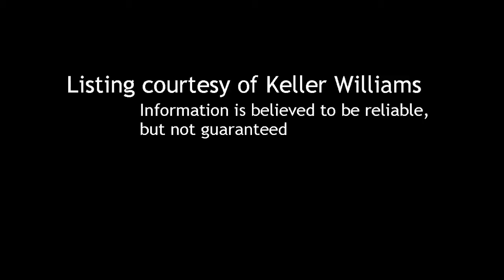3 BR / 2 BA Single Family Home in Chula Vista offered at $379,900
3 Bedroom / 2 Bathroom Single Family Home in Chula Vista, 91911 offered at $379,900

Bedrooms: 3

Bathrooms:  full

Description:
CORPORATE OWNED FREE AND CLEAR WITH RESPONSE TO OFFERS IN 24HRS, NO HOA FEES!!! CUL DE SAC LOCATION WITH AWESOME VIEWS, NO NEIGHBORS BEHIND YOU, LARGE BACKYARD WITH STAMPED CONCRETE, SPACIOUS FLOORPLAN WITH FIREPLACE IN FAMILY ROOM, LARGE KITCHEN WITH CENTER ISLAND, HUGE LAUNDRY ROOM WITH SINK, SPACIOUS MASTER BEDROOM W/ SEPARATE TUB/SHOWER AND WALK IN CLOSET, LOFT UPSTAIRS  AND MUCH MORE... NO FHA AT THIS TIME DUE TO ANTI FLIP RULE, LISTING AGENT IS PARTIAL OWNER, TAX ROLLS DO NOT REFLECT NEW OWNER.

Courtesy of Keller Williams. Information is believed to be reliable, but not guaranteed.